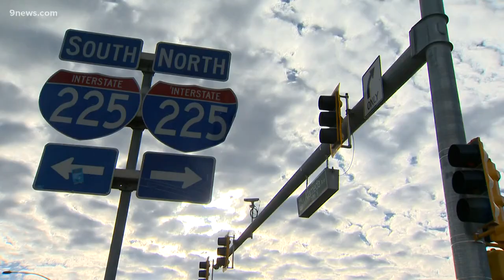Witnesses recall Jeep driving through crowd during Elijah McClain protest in Aurora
Protesters demanding justice for McClain's in-custody death gathered outside Aurora Police Department headquarters Saturday night.

9NEWS (KUSA) is located in Denver, Colorado.